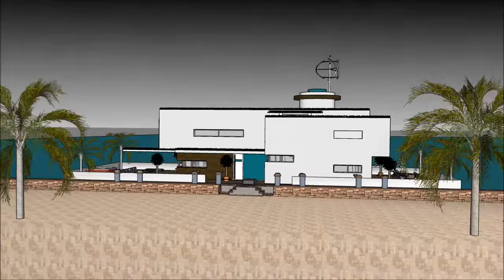Contemporary Houseboat เรือนแพ floating in Marina Bangkok THAILAND Super Mega Yacht Rental luxury Sa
The Contemporary Houseboat เรือนแพ floating in Marina Bangkok THAILAND Super Mega Yacht Rental luxury Sa is made to sustain quality of life: Bangalore CHIANG MAI PHUKET (Patong) KHON KAEN Samutsakorn Nonthaburi Chonburi Nonthaburi กรุงเทพมหานคร Nonthaburi Myanmar Burma Cambodia Shihanouk Vietnam Laos Ho Chi Minh Hai Phong Bhutan Kolkata Sri Lanka Colombo Nepal Andaman and Nicobar islands Kepulauan Riau Philliphines Dabaw Maynila Alaska Oman Mongolia Almaty Astana Gulf of Thailand Luanda Pointe-Noire Libreville Douala Dhaka Chittangong SitweMawlamyine Myeik Pattaya city Phnom Penth or elsewhere world wide.

The Contemporary Houseboat เรือนแพ floating in Marina Bangkok THAILAND Super Mega Yacht Rental luxury has three level plans with basement underneath it, which consist all the facilities needed for the renter. The Houseboat Barge has a unique modern contemporary design with unique architectural features. It has its own lounge area with gorgeous view of the bay. Bangalore CHIANG MAI PHUKET (Patong) KHON KAEN Samutsakorn Nonthaburi Chonburi Nonthaburi กรุงเทพมหานคร Nonthaburi Myanmar Burma Cambodia Shihanouk Vietnam Laos Ho Chi Minh Hai Phong Bhutan Kolkata Sri Lanka Colombo Nepal Andaman and Nicobar islands Kepulauan Riau Philliphines Dabaw Maynila Alaska Oman Mongolia Almaty Astana Gulf of Thailand Luanda Pointe-Noire Libreville Douala Dhaka Chittangong SitweMawlamyine Myeik Pattaya city Phnom Penth